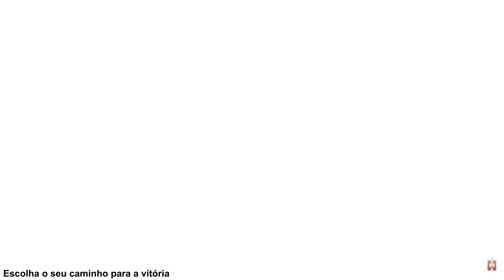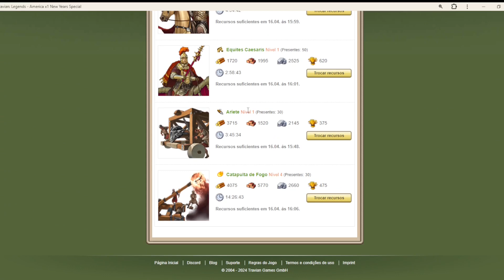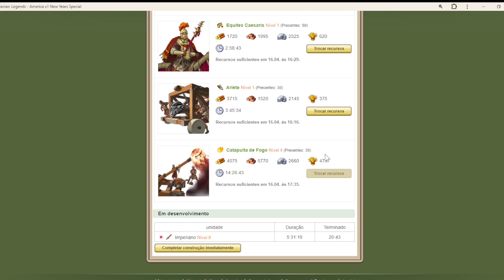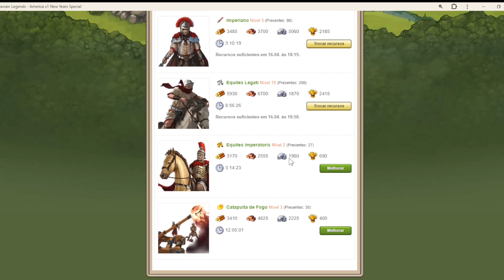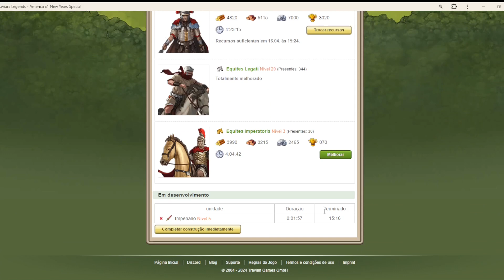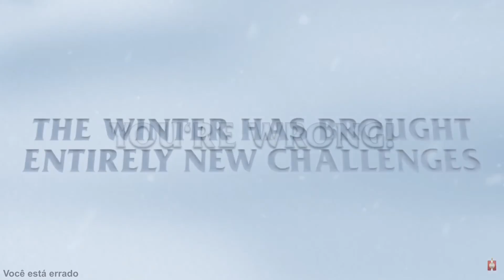Como jogar Travian - Servidor América NYS 2024 - dia 96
Participe desta comunidade! Venha jogar com a gente! Faça parte da nossa aliança! Aprenda com os mais experientes!

👉 Acompanhe este servidor desde o primeiro dia até o último.

✅ Participe você também desta aventura.

• Jogos de estratégia online
• Jogos de estratégia gratuitos
• Jogos de guerra online
• Jogos de estratégia militar
• Jogos de construção e batalha
• Jogos de estratégia multiplayer
• Jogos de guerra medievais
• Jogos de gerenciamento de recursos
• Jogos de alianças de jogadores
• Jogos de estratégia em tempo real